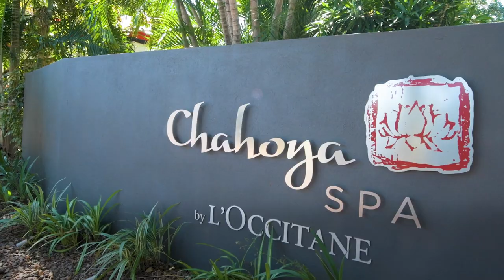Your career awaits at Cable Beach Club Resort & Spa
Embark on a new, exciting career at Cable Beach Club Resort & Spa in Broome, Western Australia. From working in one of our four premium restaurants, at Chayoha Spa by L’occitane or in a customer service or management role – there are many opportunities to join our energetic team. Base yourself in one of Australia’s most beautiful destinations, work with enthusiastic, like-minded professionals and grow your career in a premium resort environment.